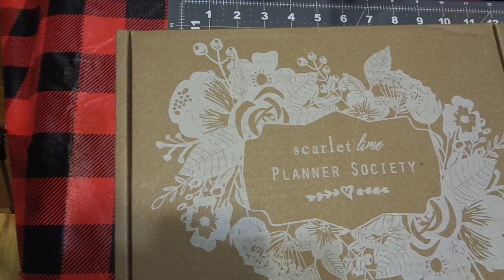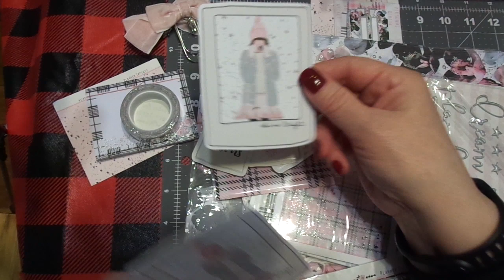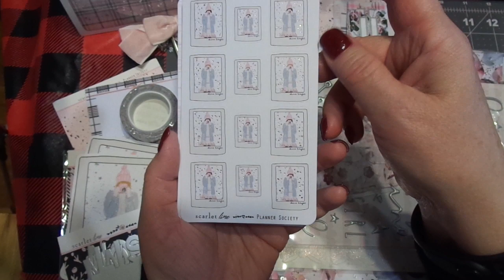HAPPY MAIL: SCARLET LIME PLANNER SOCIETY FOUND BOX OF FUN AND CHAT PT. 1